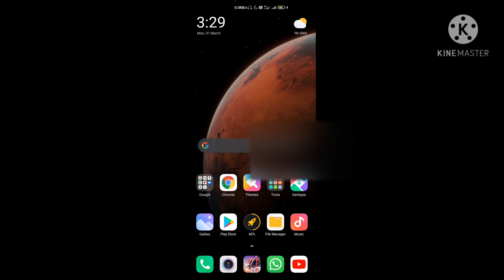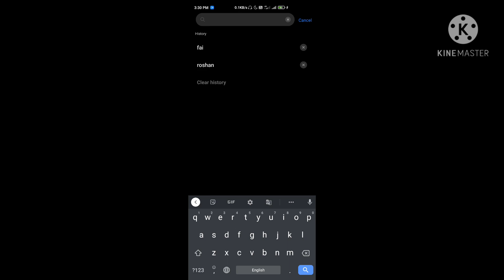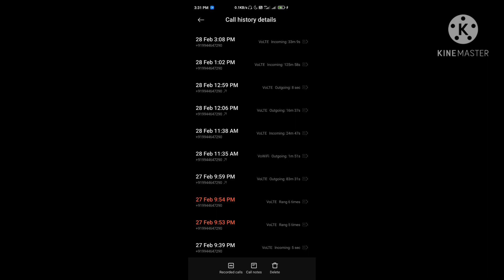34 HOURS தூங்காம எப்படி என்னால PLAY பண்ண முடிந்தது||IS IT POSSIBLE 🤫